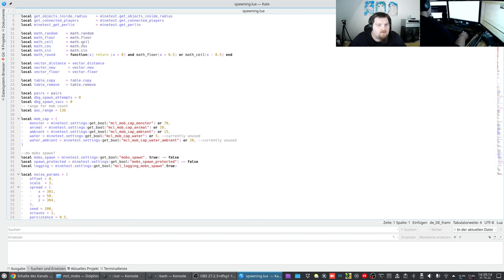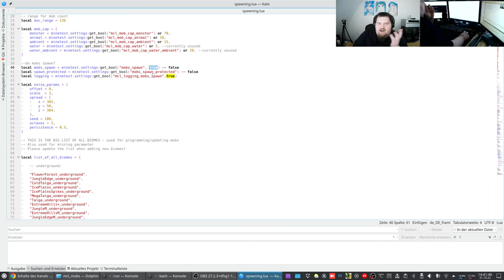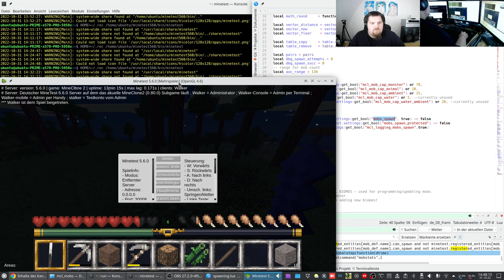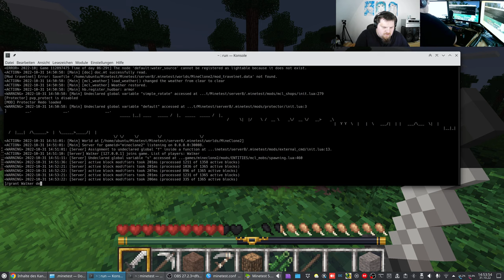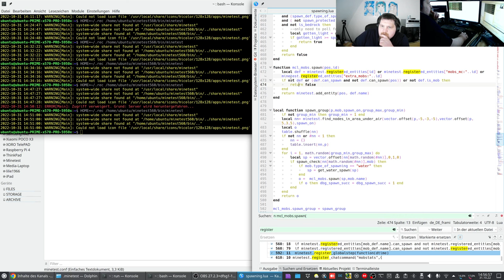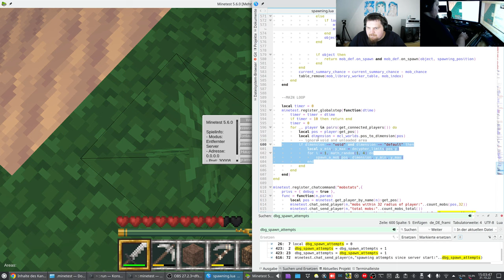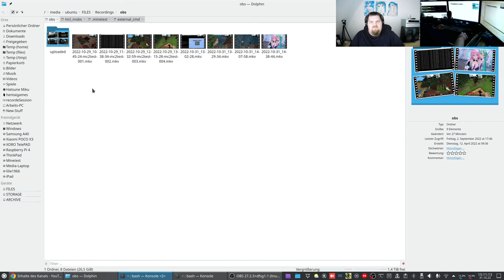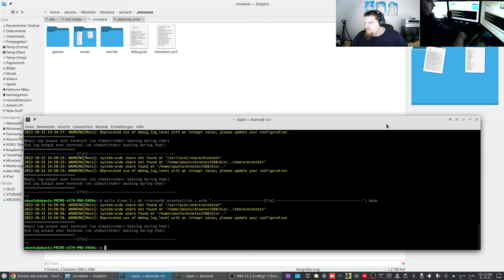Let´s Test the new "German-MineClone2-server" #004 - a Minecraft-like Server based on Minetest